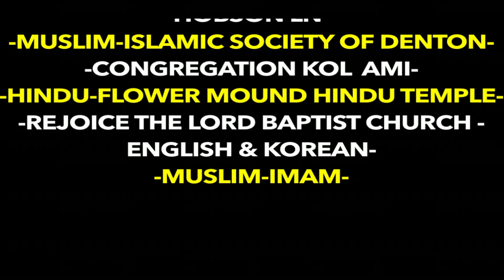Invitation to Attend the 5th Annual Interfaith Observance of the National Day of Prayer..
Thursday, May 3rd, 2018, Denton Stake Center, 3000 Old North Rd.
7:00 pm - The Celebration of Prayer!